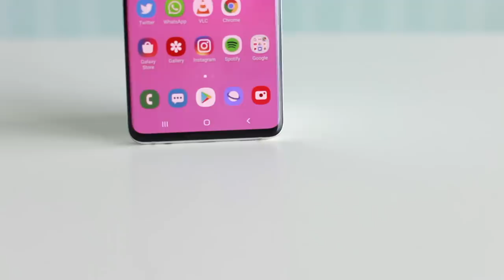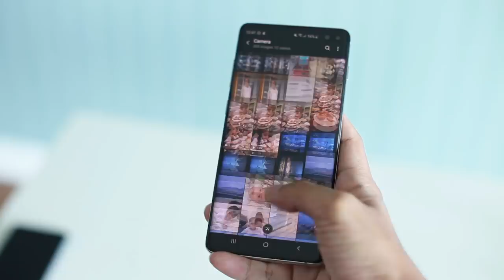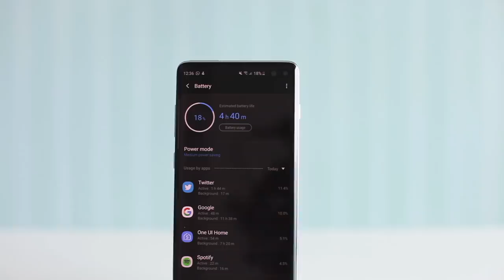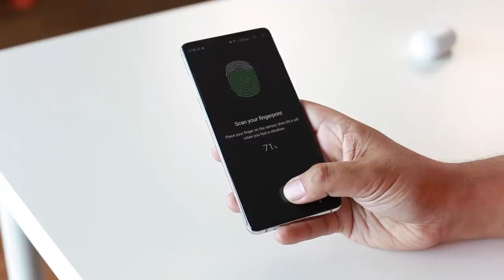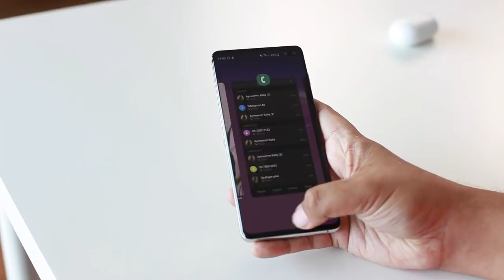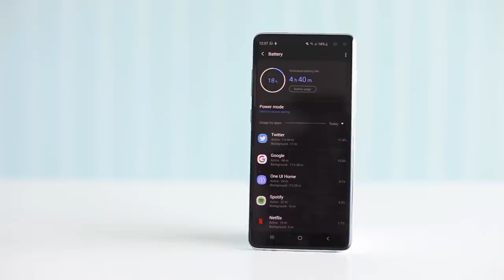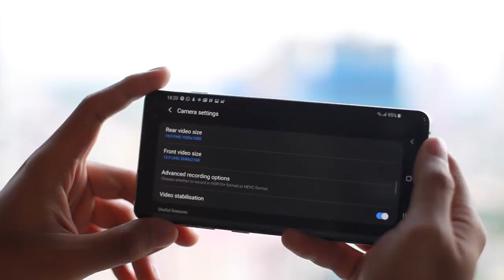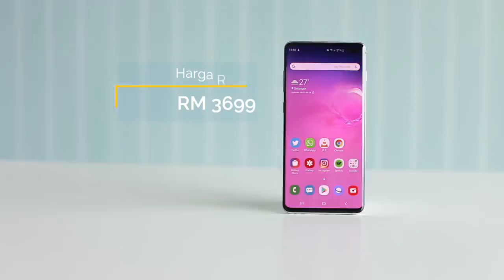Ulasan : Samsung Galaxy S10+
Samsung Galaxy S10+ merupakan telefon pintar terbaru daripada Samsung yang telah pun mula dijual di Malaysia bermula hari ini. Ia menawarkan pelbagai spesifikasi mercu, serta keupayaan merakamkan gambar dan video yang sangat baik. Hadir bersama dengannya adalah bateri berkapasiti 4100mAh - antara yang terbesar pada peranti Samsung. Ikuti ulasan penuh Samsung Galaxy S10+ sebelum membuat keputusan untuk membeli atau tidak.